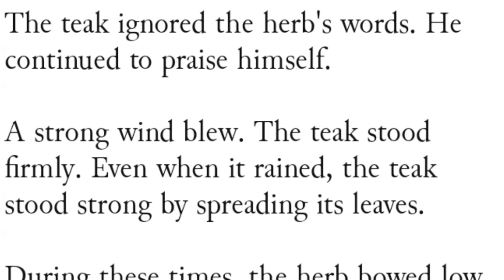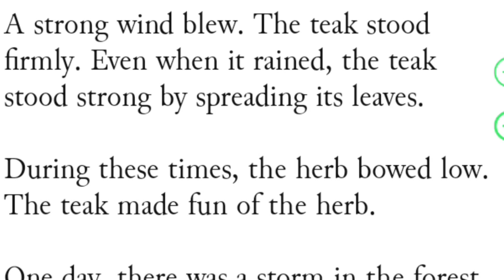English Listening Practice /Speaking practice.